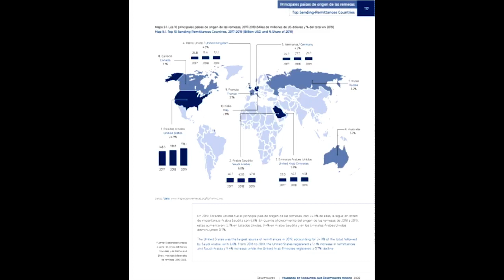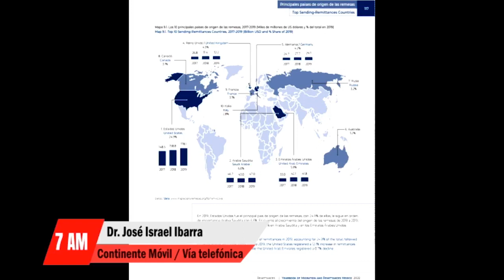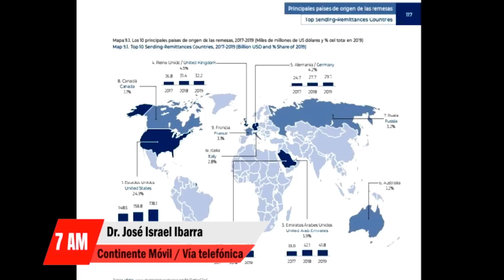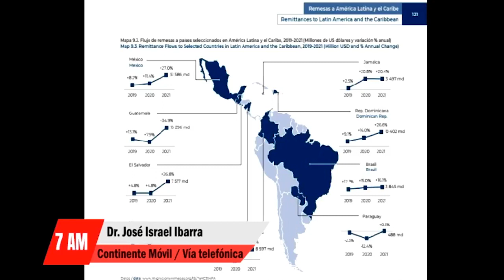Países con mayor recepción de remesas a nivel global han sido India, México y China: Investigador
Esta mañana en Noticias7AM entrevistamos vía telefónica al Dr. José Israel Ibarra González, Cofundador de Continente Móvil, egresado del doctorado en Estudios de Migración de El Colef y candidato al Sistema Nacional de Investigadores. Profesor de Comunicación en la Ibero Tijuana y presidente del Colegio de Comunicólogos de Baja California.

Tema: Los países con mayor recepción de remesas a nivel global han sido India, México y China